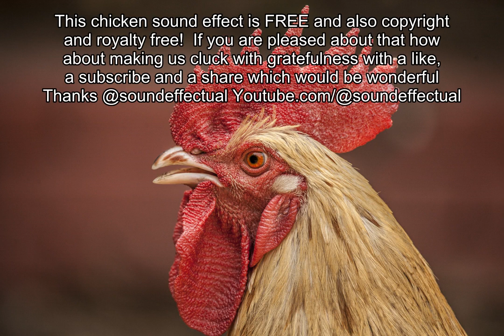chicken hen Free Sound Effect | Royalty free| Copyright free | Sound effectual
Volumes 1-5

creativecommons Free Sound Effect | Royalty free| Copyright free | Sound effectual